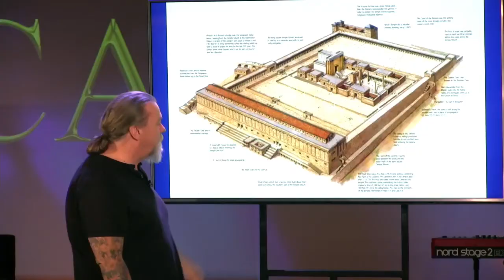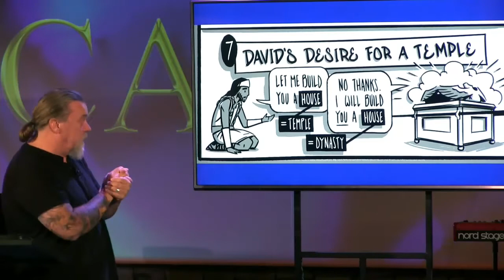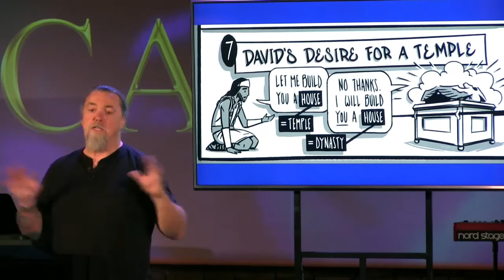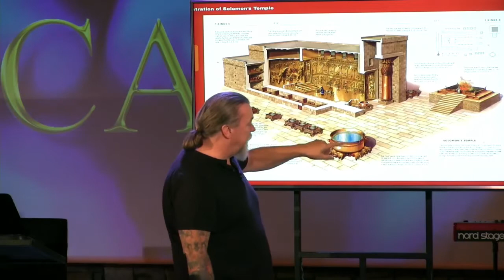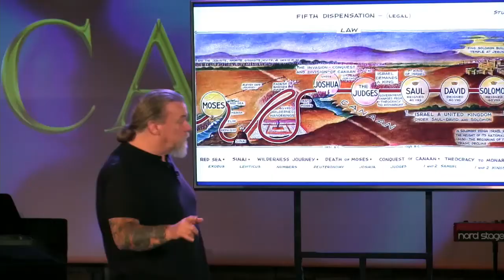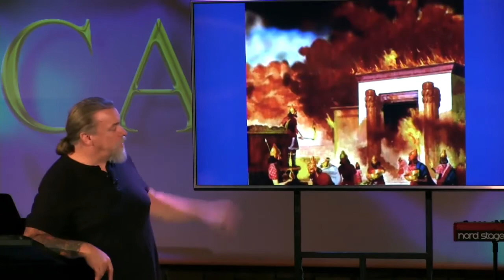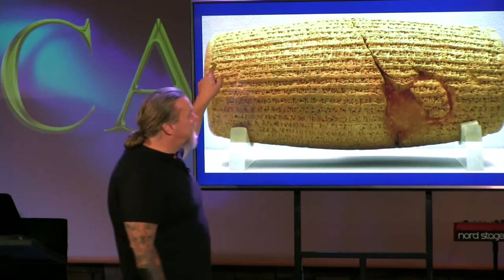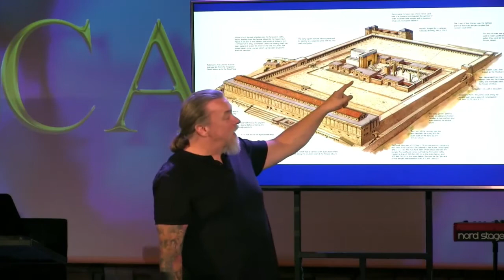Virtual Israel Tour Part 18 Taught by Pastor Terry Long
Learn about Israel with Pastor Terry Long of Calvary Chapel Salt Lake.

This was taught August 21st, 2019

During the Corona Virus incident all services will be streamed online, Wednesday at 7:00PM and Sunday at 10:00AM.